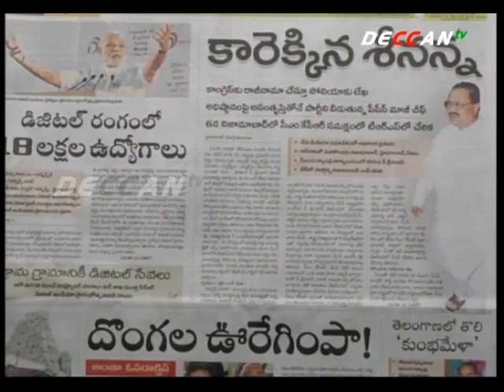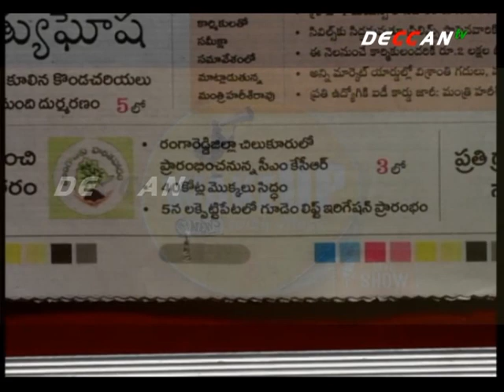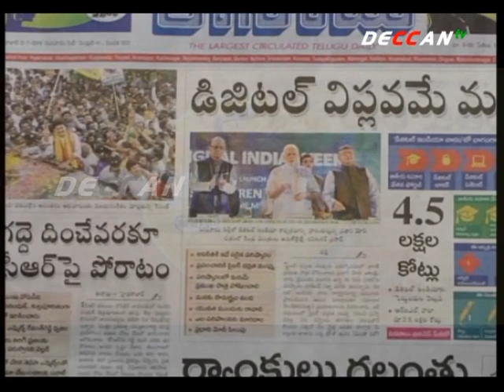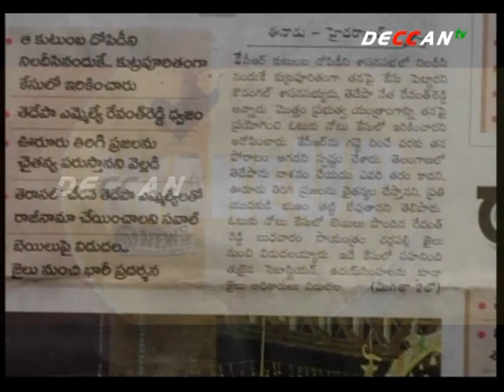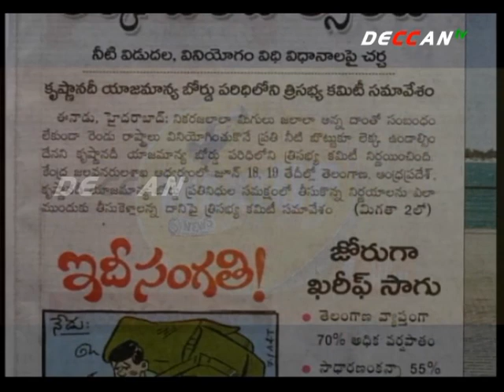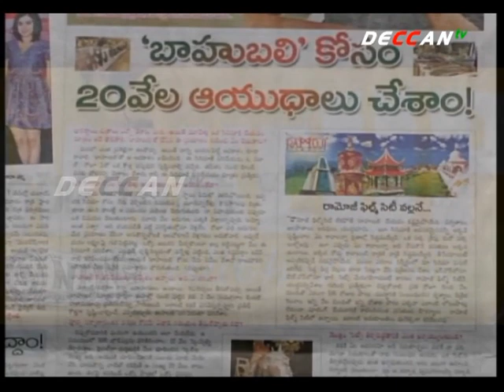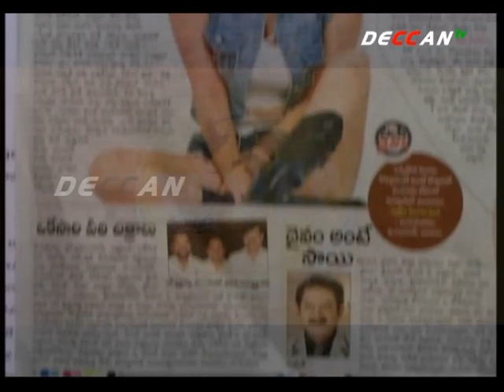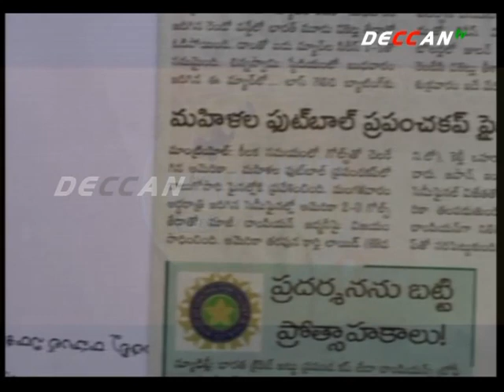DECCAN tv WAKE UP NEWS with MUSIC PROGRAM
WAKE UP NEWS with MUSIC PROGRAM